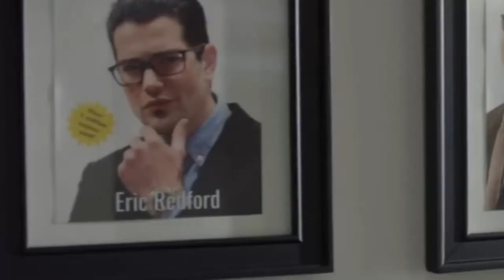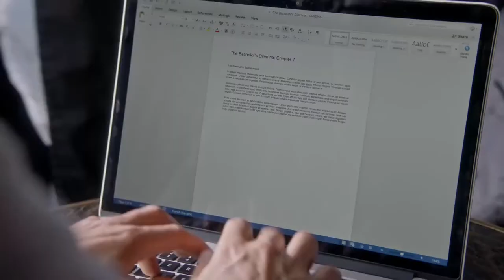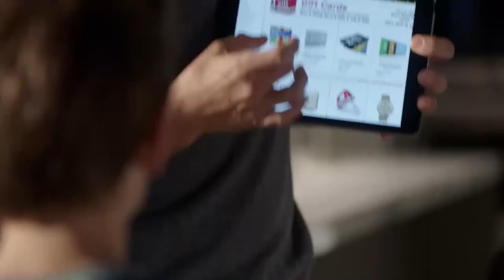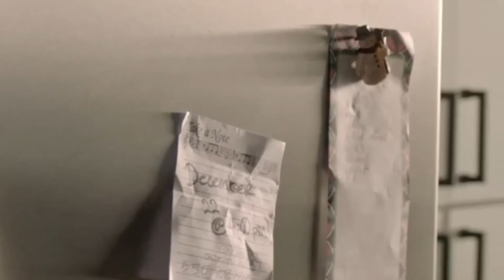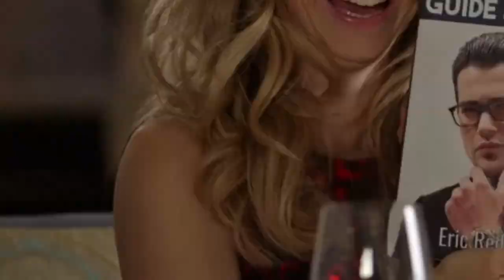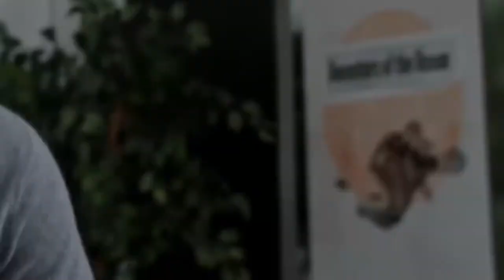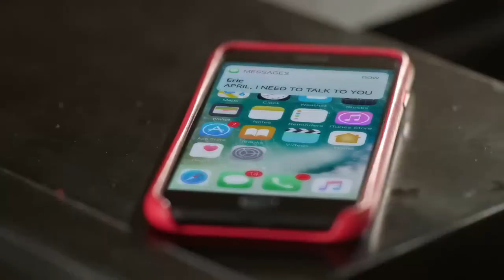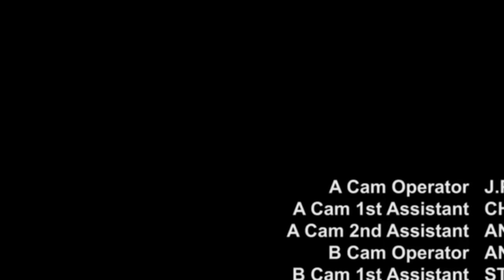New Hallmark Romance Movies 2023 New Hallmark Romance Movies 2023 New Holidays Movies Full 2023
New Hallmark Christmas Movies (2023) - Best Hallmark Christmas Movies | HOLIDAY Movies (2023)

New Hallmark Movies (2023) Best Hallmark Romance Movies - New Holidays Movies 2023,

New Hallmark Movies (2023) Best Hallmark Romance Movies,New Hallmark Movies,Holiday Movies,romance movies,hallmark movies 2022 full movies new releases,new hallmark movies 2022

hallmark movies,hallmark movies 2023,hallmark movies 2022,hallmark movies full length,hallmark movies 2023 full movies new releases,best hallmark movies,new hallmark movies,hallmark movies 2022 full movies new releases,hallmark,

hallmark christmas movies,
hallmark christmas movies 2023,
hallmark christmas movies 2021,
hallmark christmas movies 2022,
hallmark christmas movies full length,
hallmark christmas movies 2023 full movies new releases romance,
hallmark christmas movies 2022 full movies new releases romance,
hallmark christmas movies the most wonderful time of the year,
2008 hallmark christmas movies,
hallmark movies 202New Hallmark Romance Movies 2023 New Hallmark Romance Movies 2023 New Holidays Movies Full 2023
watch hallmark christmas movies 2022,
hallmark christmas movies xmas,
xmas movies,
xmas movies full movies,
xmas movies full length,
xmas movies full,
xmas hallmark movies,
hallmark christmas movies youtube full movie,
hallmark christmas movies youtube free,